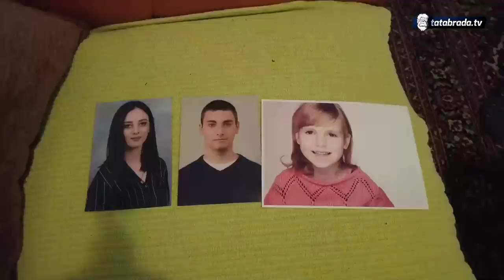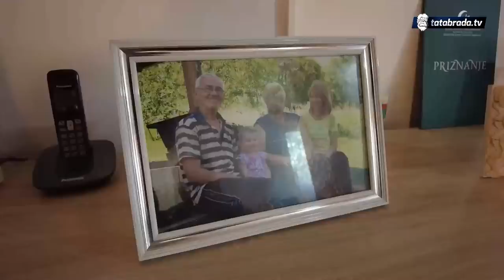"Ne radim zato što moram, nego zato što hoću! Sve ima računa samo treba radit"